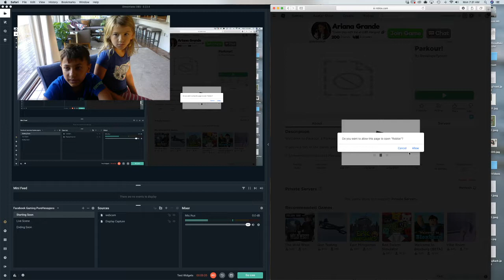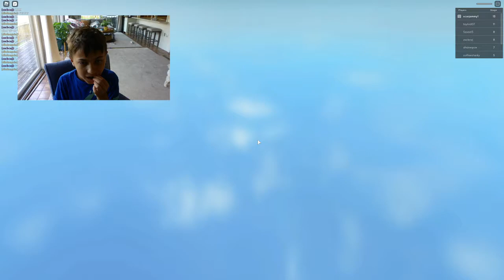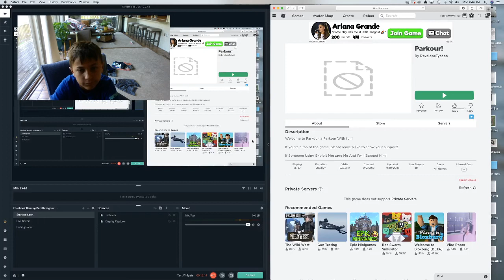PARKOR!!!!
have fun!!!
like for 1 million vBuks